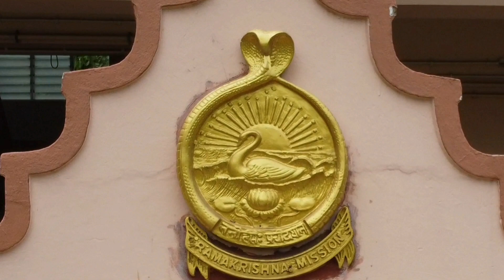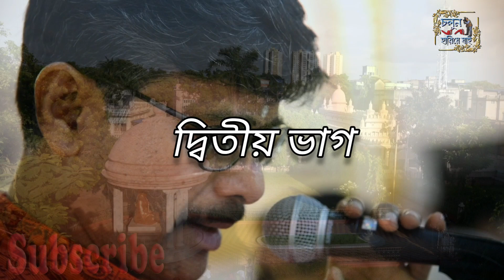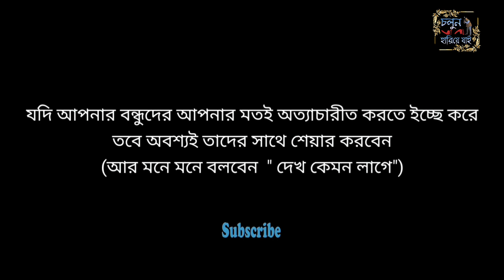Teacher's day 2023 at Baranagore Ramakrishna Mission Ashrama High School (H.S.) part 2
This is not a touring video. I am an assistant teacher of Baranagore Ramakrishna Mission Ashrama High School (H.S.). On request of Head Master Maharaj Srimat Swami Mahamritanandaji Maharaj, this video is made to store the precious memory of the day. This is mainly created to share among the students of my School.
The programme was held at the prayer hall of our school and due to sound problem, the audio quality is not up to the mark. Sorry for that.
Sohortolir Golpo (শহরতলীর গল্প) @sohortolirgolpo
for exiting stories.